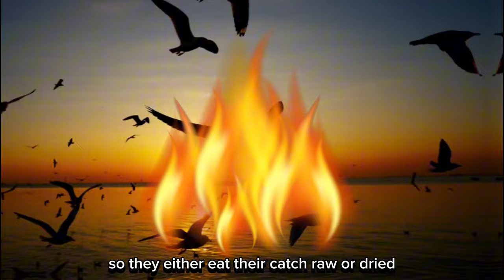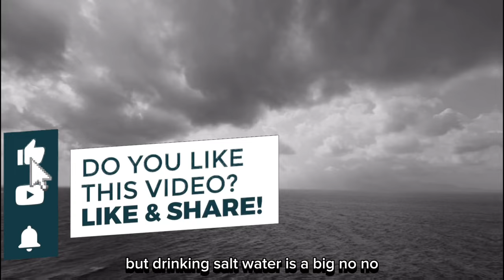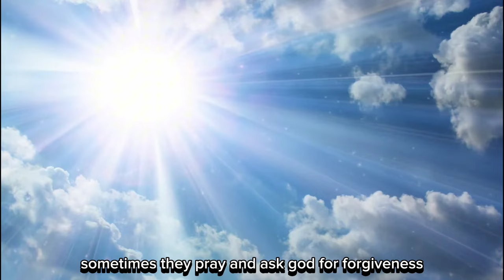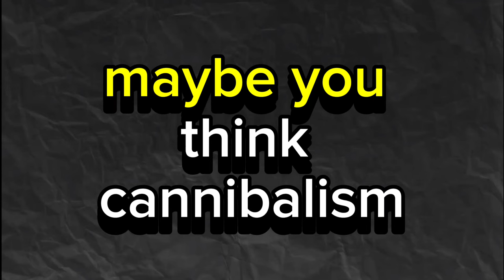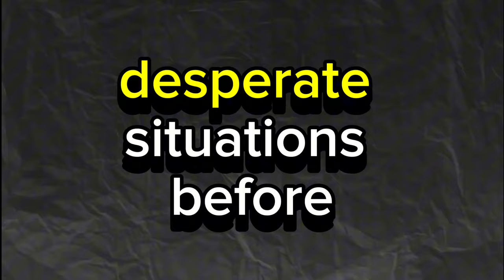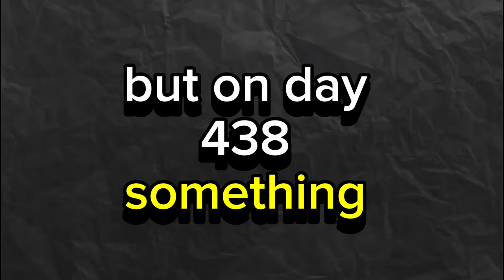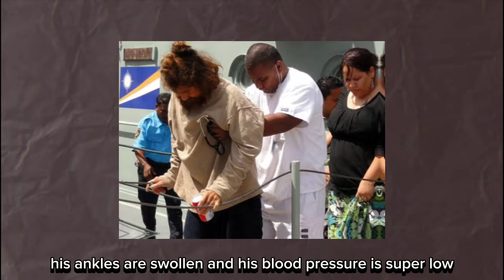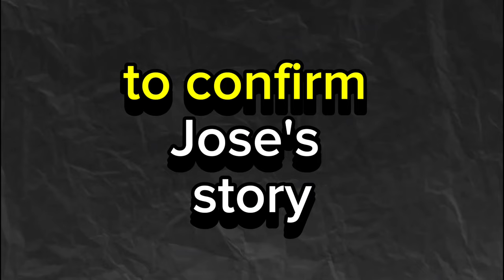TRUE Halloween Horror Story of 438 DAYS LOST at Sea!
Experience the incredible true story of José Alvarenga, a fisherman who defied the odds during a harrowing 438-day ordeal at sea. After a freak storm capsized their boat in 2002, Alvarenga and his inexperienced companion Ezekiel were left adrift, battling starvation, dehydration, and the relentless elements. Alone after 118 days, José fought to stay alive, turning to desperate measures and facing unimaginable psychological challenges. His miraculous rescue on day 438 left him grappling with both incredulity and legal battles regarding his survival.

Join us as we delve into this remarkable journey of human endurance, resilience, and the quest for hope against the backdrop of isolation.